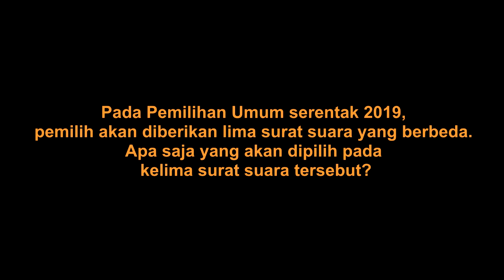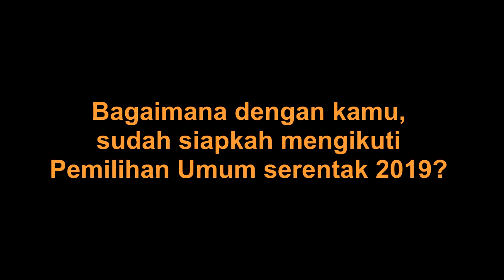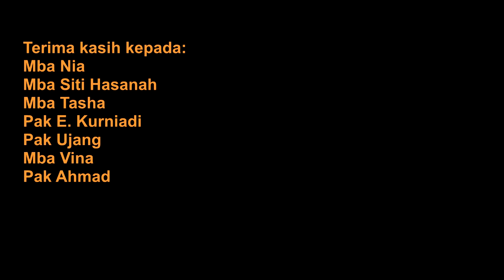Ngopi Keliling: Menyambut Pemilihan Umum Serentak 2019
KedaiKOPI melakukan jajak pendapat masyarakat dalam rangka menyambut Pemilihan Umum serentak 2019.

Oscar Peterson - 9:20 Special